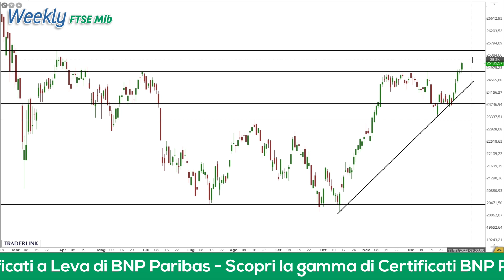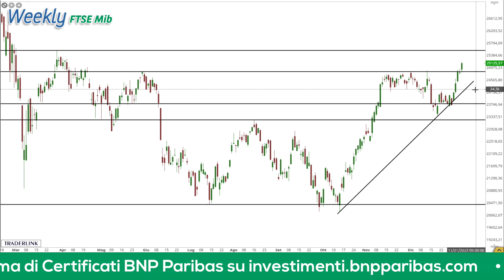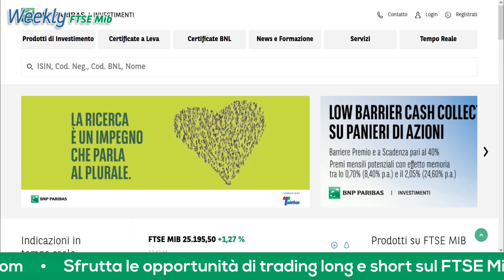Weekly FTSE Mib: analisi grafica dell'indice di Borsa Italiana del 09.01.2023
📈 La scorsa settimana le quotazioni del FTSE Mib hanno dato vita ad un forte movimento rialzista dai supporti in area 23.800 punti, mossa che ha portato i corsi del principale indice azionario italiano oltre la resistenza statica a 24.900 punti più volte menzionata nelle precedenti video-analisi e al livello tondo e psicologico dei 25.000 punti. Il quadro tecnico di medio periodo muta a favore dei compratori mentre le quotazioni rimangono al di sopra del livello orizzontale a 24.900 punti. La rottura dei 25.200 punti potrebbe favorire una nuova accelerazione delle quotazioni verso il successivo livello resistenziale a 25.500 punti, massimi registrati a fine marzo 2022. Al contrario, un ritorno al di sotto dei 24.800 punti potrebbe dare il via a strategie di matrice ribassista che avrebbero come primo obiettivo di profitto dapprima i 24.200 punti e successivamente area 23.800 punti, prossima zona di supporto significativa.